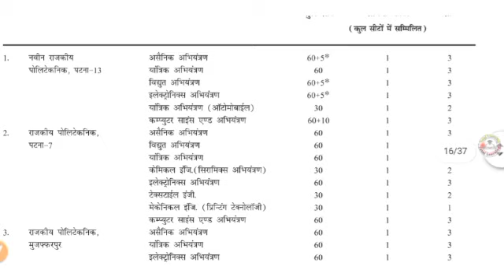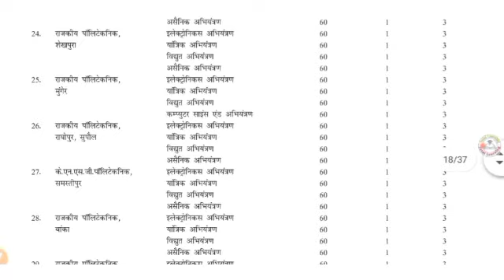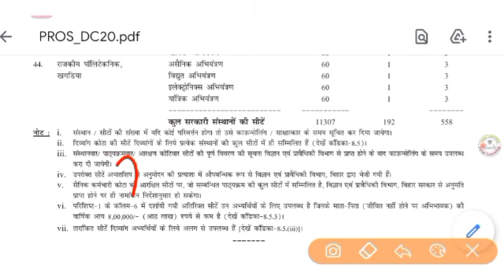bihar polytchnic me kitne number par sarkari college milega|bihar polytechnic seat 2020|official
Bihar Paramedical result 2020, Bihar Polytechnic result 2020, Paramedical result 2020, bihar paramedical 2020 result, Bihar Polytechnic 2020 result, Polytechnic result 2020, Bihar Paramedical result, Bihar Polytechnic result,
bihar paramedical exam answer Key, paramedical question paper 2020, paramedical exam 2020, बिहार पारा मेडिकल आंसर की, Bihar paramedical question paper 2020, Bihar paramedical question paper 2020 answer key, Bihar paramedical 2020 answer key,

परिक्षा की स्थिती एंव Paramedical की जानकारी के लिए Join करे

Polytechnic Engineer की Entrance exam news की जानकारी के लिए WhatsApp group join करे

Paramedical , ITI के Entrance Exam के Important Question

paramedical result 2020, paramedical 2020 result, Bihar paramedical 2020 result,